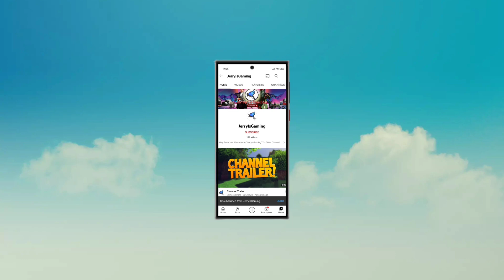Bus Simulator 2023 - Saxony Map Gameplay Walkthrough (Android, iOS) | jerryisgaming #7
Welcome to jerryisgaming (JIG) channel. This channel is all about gaming and review related to games. We are going to look at Details of Bus Simulator 2023 by Ovilex Software.

💠Realistic intracity and outside of city maps.

⬇⬇ Download Bus Simulator 2023  From Below Link